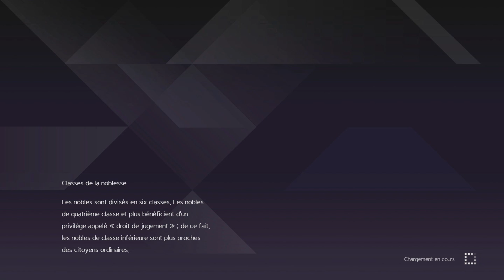Sword Art Online : Alicization Lycoris [FR] - ép 5 : Les premiers pas à l'académie!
Bienvenue aujourd'hui pour l'épisode 5 du let's play sur SAO:AL!

Bonne vidéo!